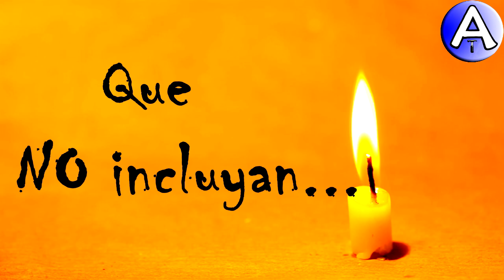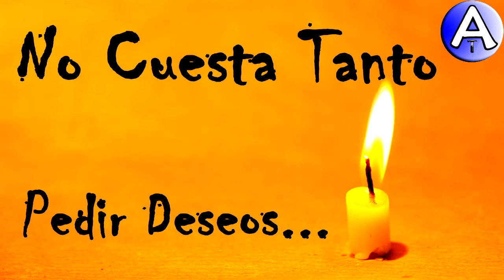Feliz Cumpleaños Yahdi / Piensa 3 Deseos / Video Postales ATLASNUBEAUTOGESTION